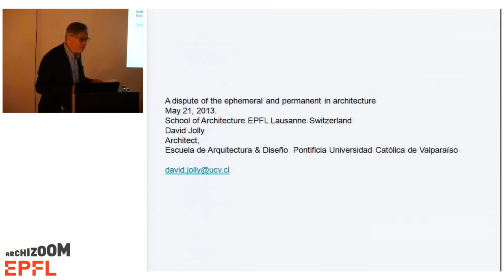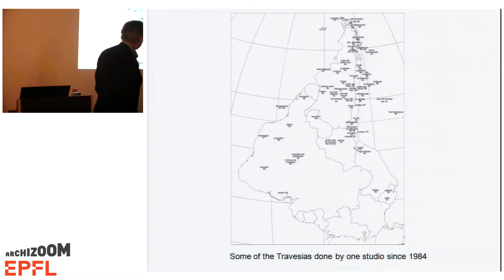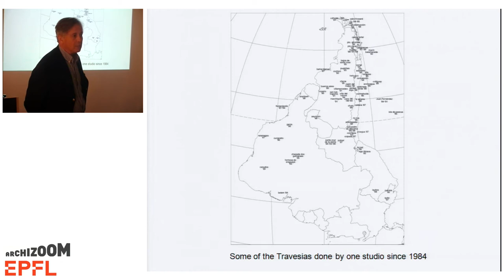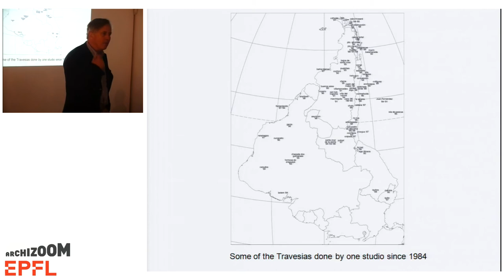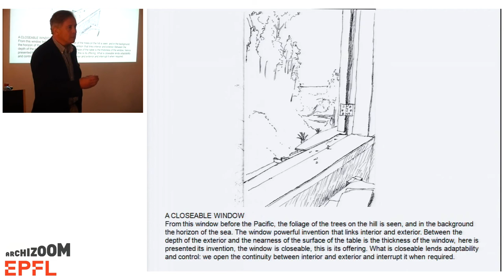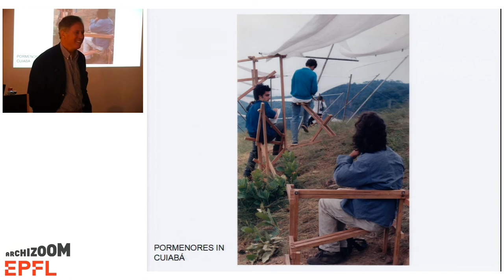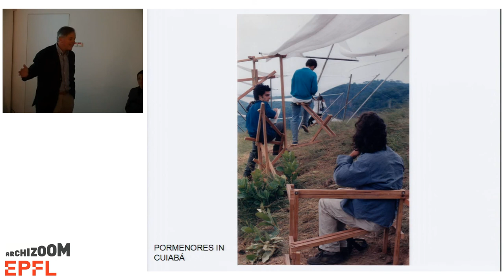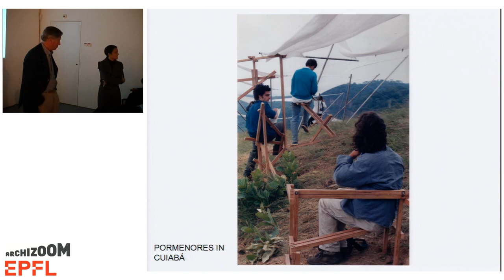David Jolly - A dispute of the ephemeral and permanent in architecture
This lecture took place on the 21st of May 2013.